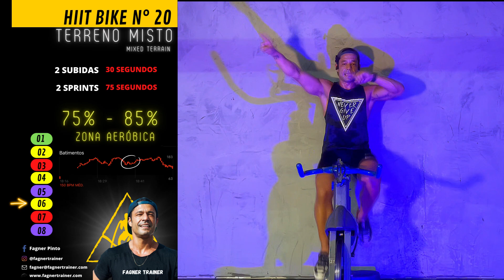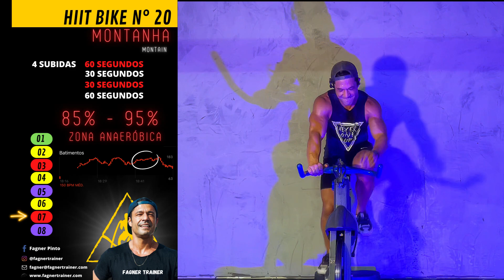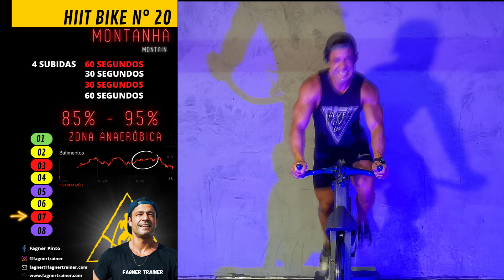HIIT Bike 20 by Fagner Trainer - Spinning Bike Indoor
treino de Bike Indoor HIIT por Fagner Pinto. Um treino modelado para todos os níveis de condicionamento físico, ideal para melhorar aVo2 e queima de gordura. Deixe nos comentários sugestões de músicas e se puder também o seu like para ajudar a crescer o canal! Quer treinar comigo?

Eu te espero lá! Siga-me também no Instagram para ver o que se passa no meu dia-a-dia!